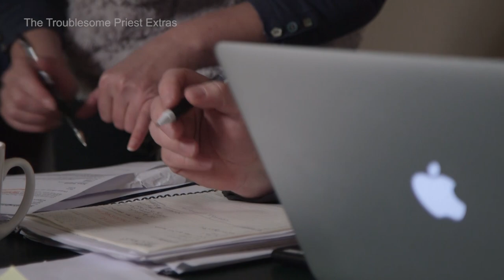Father Rod Bower on 'fake Muslim stunt' - short content for socials, The Troublesome Priest (2017)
This is a sequence where Father Rod Bower talks about the media response to a 'fake Muslim stunt', filmed for the documentary The Troublesome Priest (2017).

About The Troublesome Priest
Father Rod Bower is an Anglican priest who believes that Australia's treatment of asylum seekers has put the soul of the nation in peril; that as we diminish the humanity of others, we are diminishing our own humanity.

Working as a team with his wife Kerry, they use the sign in front of their church to challenge and provoke. They also share their messages via the Anglican Parish of Gosford Facebook page. Public interest extends far beyond Father Bower's parish on the NSW Central Coast: he has over 54,000 Facebook followers and the page receives up to 14 million engagements each week from people of different faiths and people of no faith. He consistently attracts both national and international media coverage.

Filmed over 2 years, The Troublesome Priest delves into the makings of this complex yet simple man. An adopted child who was relentlessly bullied due to his small stature, Father Rod remembers the rage he felt, not for the physical pain or humiliation, but for the injustice of the abuse. The rage is still there, just below the surface, when he witnesses attacks on the vulnerable such as the denial of human rights for asylum seekers or racist slurs towards the Muslim community.

For Father Rod, the opposite of love is fear and it is fear of "the other" that leads human beings to harm one another. His quest for a more evolved humanity has never been so important. The Troublesome Priest is the inspiring story of a flawed yet courageous man who seeks to heal his own brokenness so he might heal the brokenness of our collective humanity.

The Troublesome Priest was broadcast on ABC Compass in 2017. A DVD of the directors cut of the documentary can be purchased via Ronin Films

Director, cinematographer, editor, sound recordist: Kaye Harrison
Producer: Greer Simpkin
Executive Producer: David Jowsey

Produced by Bunya Treehouse Productions.
Developed and financed with the assistance of Screen Australia and Screen NSW.